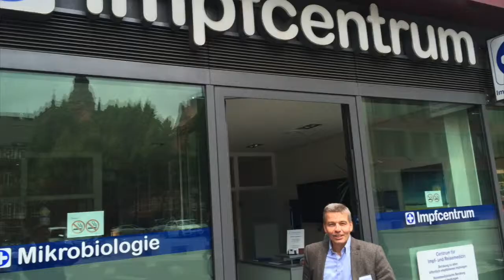Impfen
Impfen für Istanbul